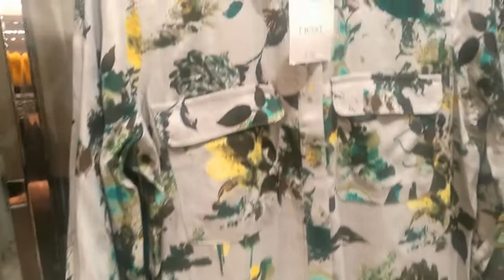NEXT COLLECTION 2019/WINTER AND CASUAL DRESSES/OFW VLOG BY MARY FRANCISCO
This is their collection for 2019. This video was taken in Alwadha mall.